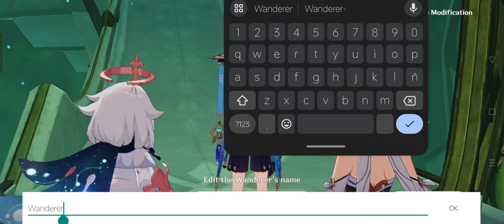Genshin Impact -Archon Quest- The Kabukimono's Finale- Enter the Memory - The Balladeer/ Wanderer